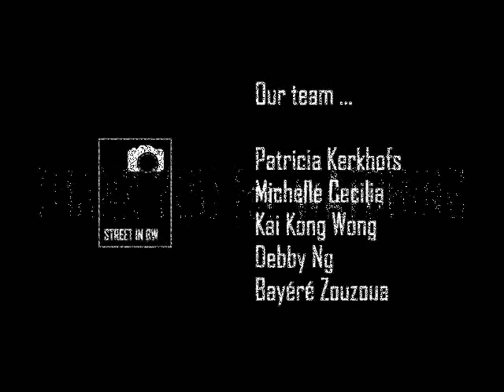Street in BW Slides Vol 59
YOUTUBE DESCRIPTION :

Hello !

The authors whose photos selected in this volume are :
黄霆展, Alberto Angelici, Avi Nahum, Benjamin Nozka,Bruno Altieri, Carlos Garea, CC Lu, Cesare Bracciali, Christian Dumont, David Williams, Dennis Conaghan, Dzung Viet Le, Eptsb Xin Liang, Erminio Vanzan, Joel Ron, Kai Hirai, Kai Kong Wong, Krasi Petev, Lola Minister, Marvin Marrissey, Michele Palazzo, Mohamad Setiawan, Mustafa Selcuk, Norman Orly, Nway Oo, Pascal Colin, Patricia Kerkhofs, Roberto Garcia Sanchez, Sandy McLachlan, S Ben Ari Art, Simone Christina Sanders, Simon Gradwell, Sulistyo, Sylvia Zamora, Veska Saeva, Victor Wong, Vittorio Fabianelli, and Yuzo Fujii!

To view the profiles of our members, please visit our newly launch

The Admins : Patricia Kerkhofs, Michelle Cecilia, Kai Kong Wong, Debby Ng and ‎Bayéré Zouzoua